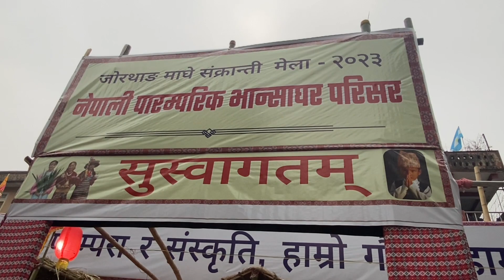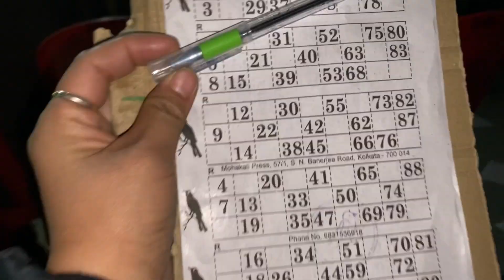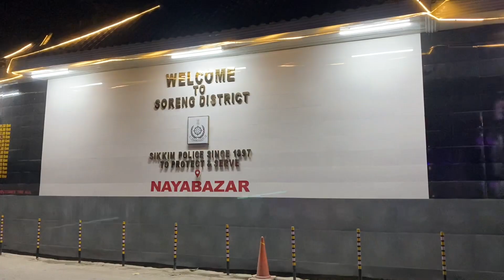Maghe sankranti Jorethang Mela@ Sikkim